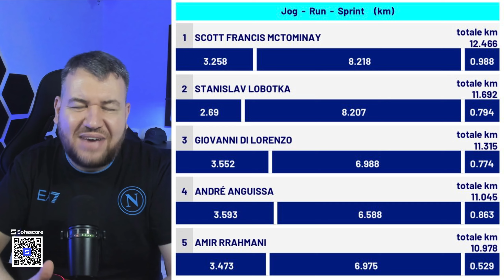📊 ANALISI TATTICA NAPOLI-COMO 3-1🔎 KVARA LA CHIAVE TATTICA! 💥COSA E' CAMBIATO TRA 1° E 2° TEMPO? ⚽️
💙💥CONTRIBUISCI ANCHE TU ALLA CRESCITA DI NAPOLITÀ💥💙

🙏🏻 RINGRAZIAMO TUTTI PER IL SUPPORTO AL CANALE!! 🙏🏻